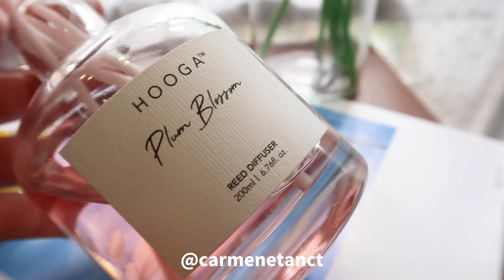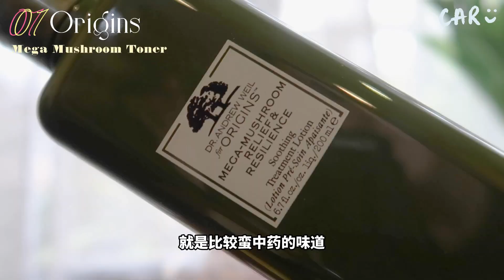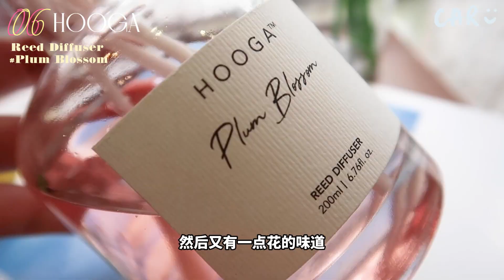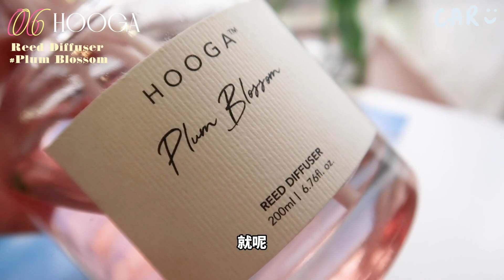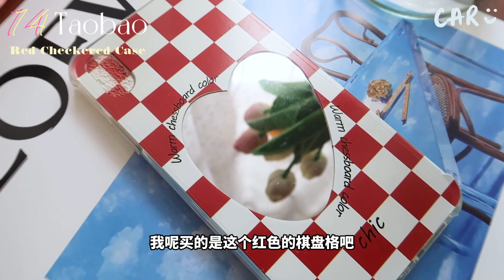双十一淘宝开箱来咯 !🍑 买了40+ 包裹 !📦 吃火锅都不会掉的口红 ?! 淘宝彩妆 淘宝衣服 ｜Shopee & Lazada 开箱 淘寶開箱 Taobao Haul ft. Happy2U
双十一的淘宝开箱终于来了！
别问我为什么双十一的影片那么久才上 因为我也想知道啊 TT
物流真的是太慢了 慢到我也难受 😭
千辛万苦终于赶在收到后的一星期发片了！

这家的鞋子呢真的是 非 常 推 荐 ! 💛
(valid from 30th Dec 2021 to 29th January 2022)

谢谢大家的观看和支持 ✨
希望大家会喜欢这支影片
也欢迎你们在底下留言
請留守我下一支影片 下次见 ❤️

链接🔗

1. Origins Mega-Mushroom Relief & Resilience Soothing Treatment Lotion

2. J/X Concealer JX三色遮瑕膏

3. One piece dress 针织挂脖吊带连衣裙女秋季新款纯欲风收腰辣妹中长款开叉包臀裙子

4. Paris Heel Mules - White

5. Kiko Unlimited Double Touch Lipstick Kiko 双头唇釉 - #103

6. Hooga Reed Diffuser - Plum Blossom

7. Star Chocker 光芒流星珍珠项链女轻奢小众锁骨链2021年新款设计感潮颈链

8. Checkered Hair Clip 韩国复古黑白棋盘格纹抓夹ins网红气质简约大号鲨鱼夹后脑勺发抓

9. Polka Dot Top 黑白格子挂脖背心吊带女夏薄款外穿纯欲修身短款无袖上衣女

10. Black Crop Jacket 短款黑色紧身辣妹披肩小开衫外套2021秋新款外搭上衣

11. BASIC Sugar Sandals - White

12. Kojima Ear Cleaning 宠物kojima精油棉签宠物猫狗消炎滴耳洗耳垢耳螨耳朵清洁护理

13. KISS ME Heroine Make Smooth Liquid Eyeliner Super Keep

14. Red Checkered Case 酒红色棋盘格手机壳

15. Brown Crop Top DARLINGAGA街头性感挂脖式U领紧身背心女短款大露背无袖打底上衣

16. Black Jeans Skirt 开叉牛仔裙女夏季薄款高腰设计感小众包臀不规则中长款A字半身裙

17. Nana Braid Mid Heels - Green (下架了)